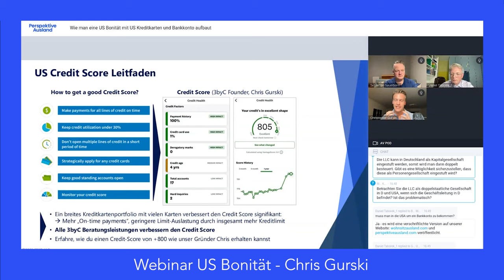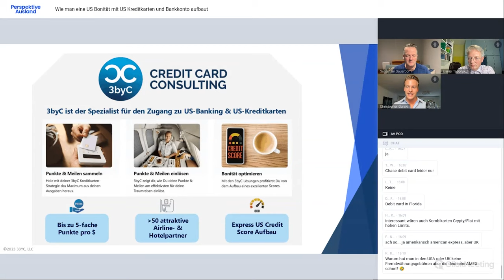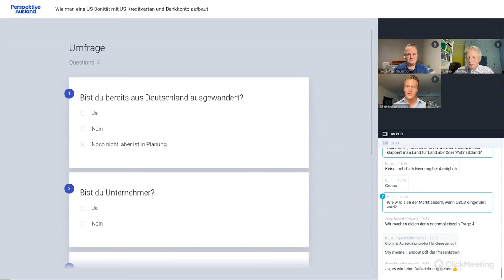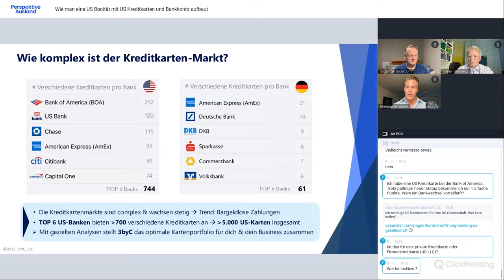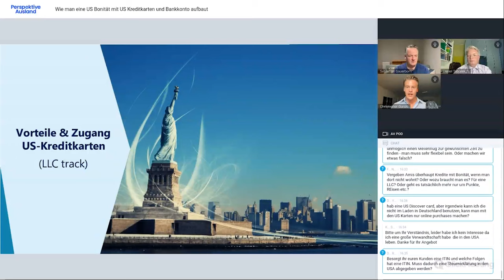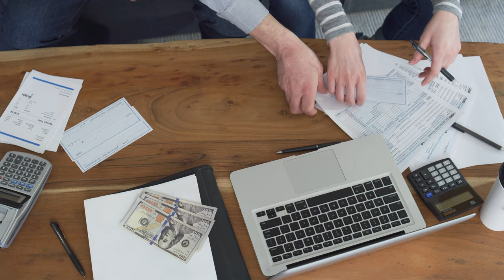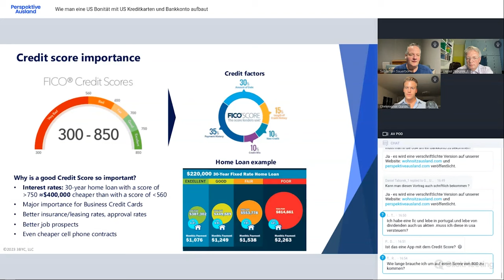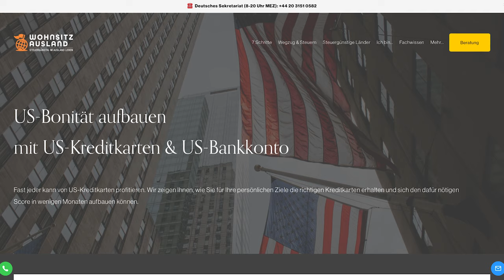Wie man US Bonität mit den richtigen US Kreditkarten ohne Wohnsitz in den USA aufbauen kann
Wollen Sie in die USA ziehen? Planen Sie eine Firmengründung in den USA? Dann sollten Sie sich unbedingt mit dem Thema US Bonität und Credit Score beschäftigen: Eine gute US Bonität ist Voraussetzung für den Kauf von Immobilien und Autos, den Abschluss von Miet- und Handyverträgen und den Erhalt von Krediten für Ihr Unternehmen.

Wie man seine US Bonität schnell aufbauen kann, wie Sie welche US Kreditkarten bekommen und welche Vorteile US Kreditkarten bieten, erfahren Sie in unserem Webinar mit dem Credit Card Consulting Experten Chris Gurski und Cross-Border Tax Experte Sebastian Sauerborn.

00:00:53 - Einleitung und Vorstellung
00:06:34 - Wie unterstützt Chris Gurski seine Kunden?
00:14:38 - Welche Vorteile bietet es US Bonität und Credit Score aufzubauen?
00:15:26 - Wie kann Chris dabei helfen, eine Business Kreditkarte in den USA zu bekommen?
00:16:09 - Wird meine deutsche SCHUFA beauskunftet, wenn ich als Deutscher eine US Kreditkarte beantrage? Inwieweit spielt mein Wohnsitz eine Rolle?
00:18:52 - Weltreise im Wert von 30.000$: Chris hat das alleine mit Punkten und Meilen geschafft - Hier sind seine Tipps
00:23:34 - Was genau braucht man, um eine US Kreditkarte zu bekommen? Muss man in den USA wohnhaft sein?
00:28:08 - Wie genau ist US Bonität mit Kreditkarten und günstigen Reisen verbunden? Muss man viel Geld ausgeben um eine US Bonität aufzubauen?
00:30:59 - Welche verschiedenen Kreditkartenarten gibt es in den USA?
00:32:59 - US Bonität aufbauen: Welche Vorteile haben US Kreditkartenarten und wie kommt man als Privatperson und als Unternehmer ohne Wohnsitz in der USA an eine US Kreditkarte?
00:40:49 - Welche Voraussetzungen muss man erfüllen, um eine Adresse in den USA zu bekommen?
00:42:05 - Bin ich mit Adresse und Konto in den USA steuerpflichtig in den USA? Wann ist man in den USA steuerpflichtig?
00:43:24 - Muss man in die USA reisen, um dort ein Bankkonto zu eröffnen oder die Kreditkarten zu beantragen?
00:44:02 - Wie baut man eine gute US Bonität und einen guten Credit Score in den USA auf, wie lange dauert es und warum ist es wichtig?**
00:51:18 - Kundenbeispiel und kostenloses Beratungsgespräch mit Chris
00:53:32 - Was kostet das Programm mit Chris und was erwartet mich? Wann macht es keinen Sinn mit Chris zu arbeiten?
00:55:20 - Kontaktdaten und Schlusswort